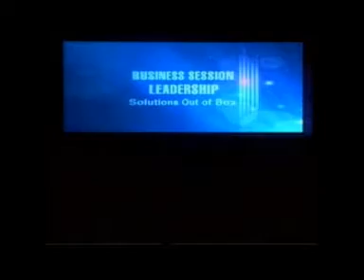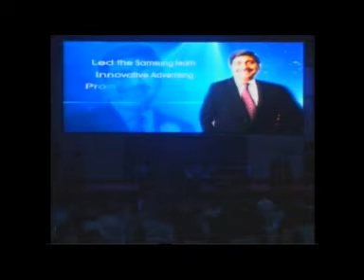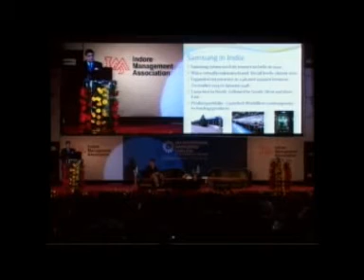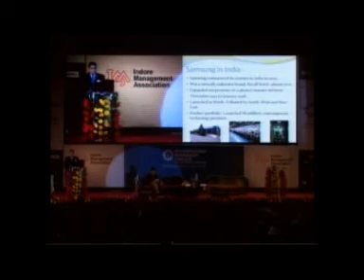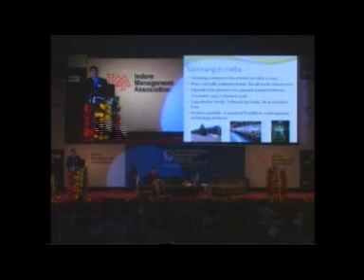IMA International Management Conclave 2011 Mr. Ravinder Zutshi.mpg